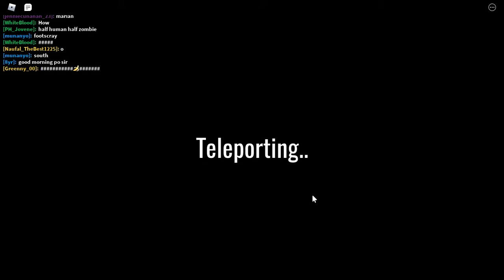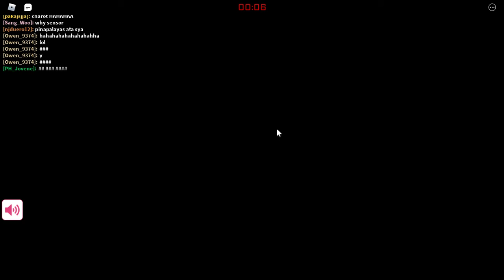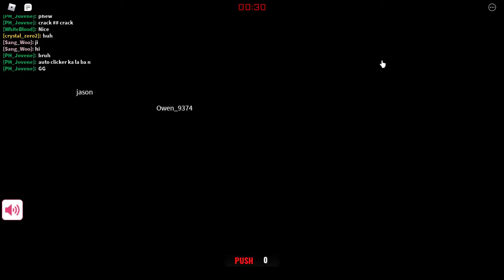First time playing Squid Game in Roblox ft. WhiteBlood & PH_Jovene(Tagalog)